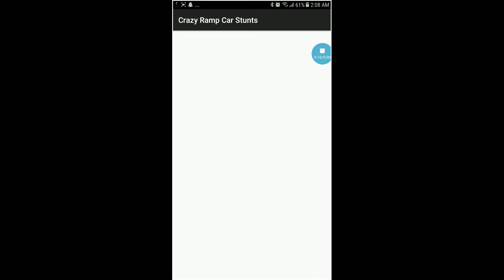subscribe my channel